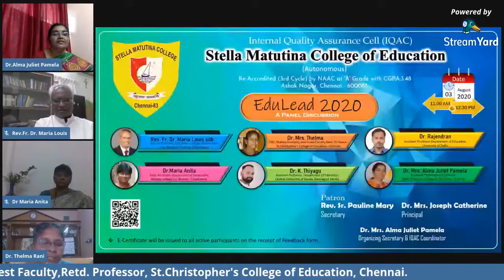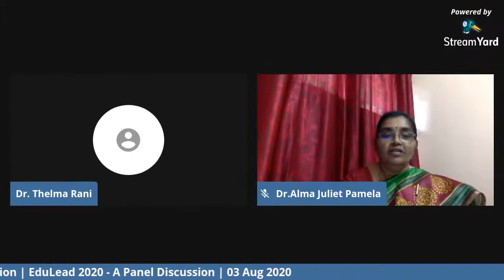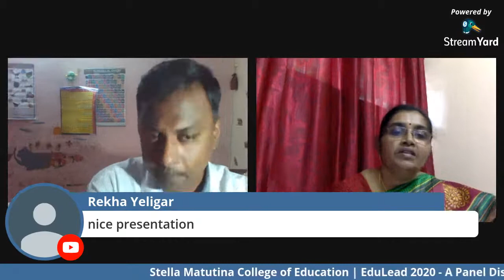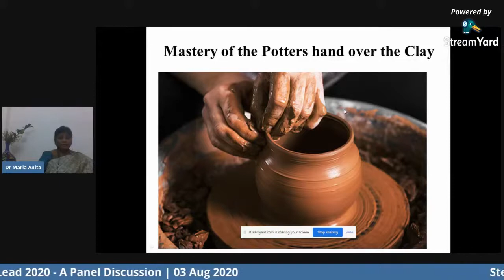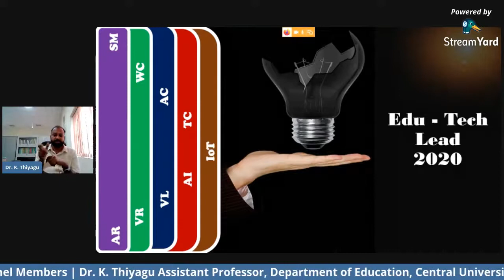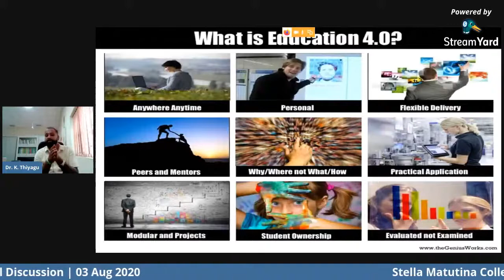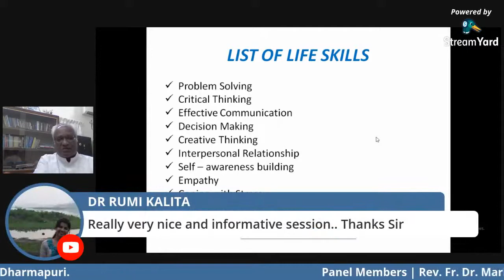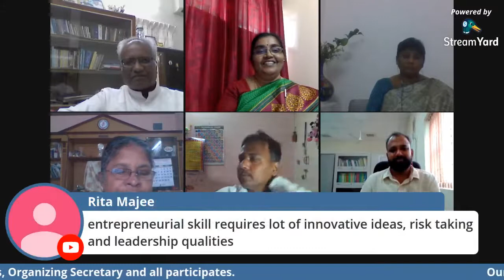EduLead 2020 - A Panel Discussion | Stella Matutina College of Education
Dr. Mrs. Alma Juliet Pamela
Organizing Secretary & IQAC Coordinator.